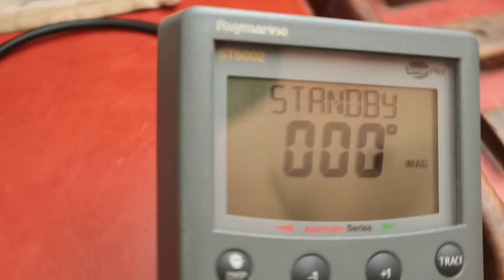51. The Last Outrageous Supper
We share some of our last outrageous meals on the sailing vessel Rossa while cruising the many bays of southern Mexico.

Take a Peek at Our Wishlist: